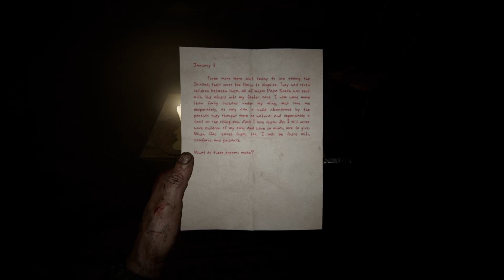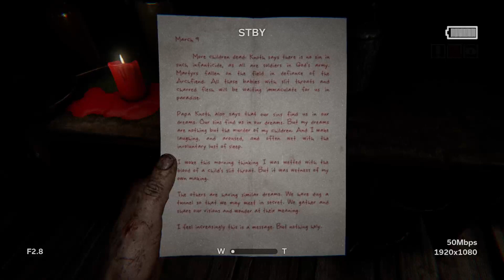🔴 Lets Play OUTLAST 2 Walkthrough Gamplay Part 5 Genesis (Outlast ll)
SO I FINALLY DECIDED TO PLAY OUTLAST 2 NOW IT TOOK ME FOREVER TO START THIS SO IF YOUR WATCH PLEASE DO GET READY FOR AN AMAZING SCARY JOURNEY‼️ So Please SMASH that LIKE button let's get 10 LIKES or MORE‼️ If you haven't already SUBSCRIBE to KOOL ZONE GAMING‼️ It's about to get LIT🔥 on HERE‼️                   Outlast 2 is a first-person psychological horror survival video game developed and published by Red Barrels.